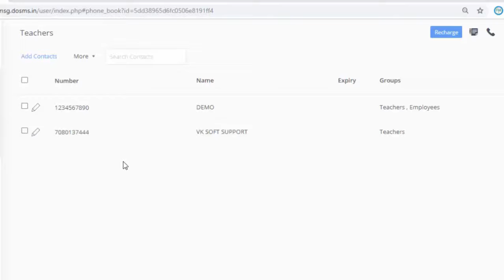How to Export Contacts in Microsoft Excel Sheet using DO SMS | VK SOFT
In this video, we wil guide you how easily you can export contacts into Microsoft Excel Sheet. DO SMS provides the facility to export the list of contacts that you have stored in your DO SMS Account into Microsoft Excel Sheet.